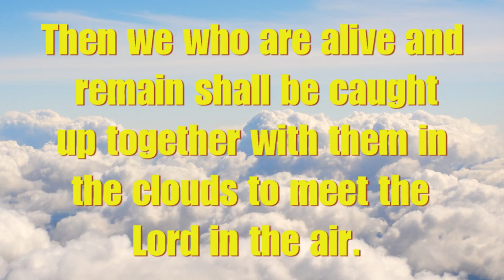1 Thessalonians 4:13-18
Brothers and sisters, we don't want you to be ignorant about those who have died. We don't want you to grieve like other people who have no hope. We believe that Jesus died and came back to life. We also believe that, through Jesus, God will bring back those who have died. They will come back with Jesus. We are telling you what the Lord taught. We who are still alive when the Lord comes will not go into his kingdom ahead of those who have already died. The Lord will come from heaven with a command, with the voice of the archangel, and with the trumpet call of God. First, the dead who believed in Christ will come back to life. Then, together with them, we who are still alive will be taken in the clouds to meet the Lord in the air. In this way we will always be with the Lord. So then, comfort each other with these words!
 1 Thessalonians 4:13-18